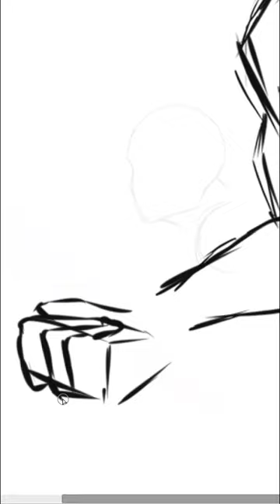Грандиозный Человек-Паук — рисую 3 сезон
@youtryyourbest - начинаю здесь